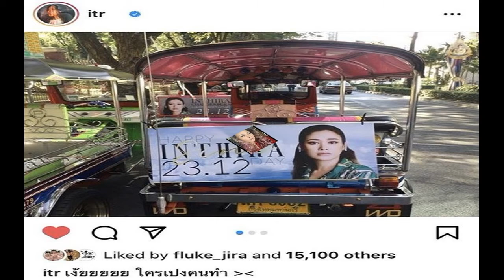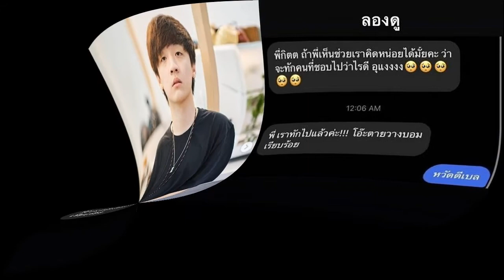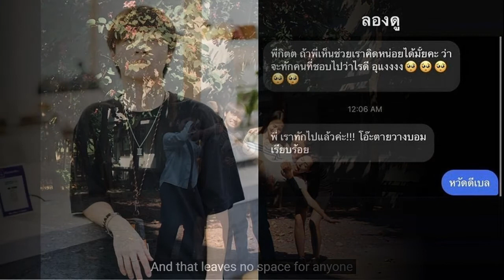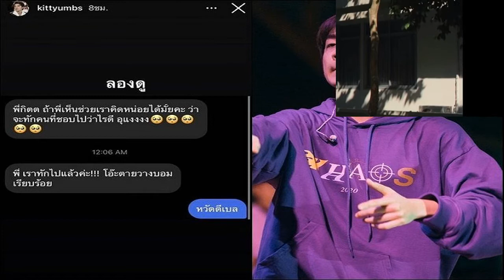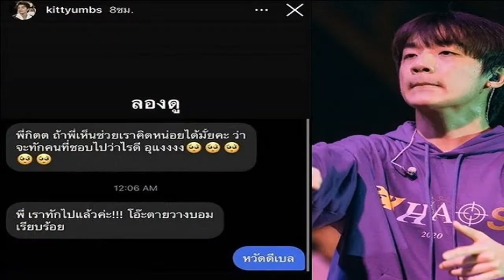เอฟซียกเค้กเบิร์ธเดย์ ทราย หน้าสน ทุ่มซื้อแอดติดท้ายตุ๊กตุ๊กทำโปรเจ็กต์วันเกิด